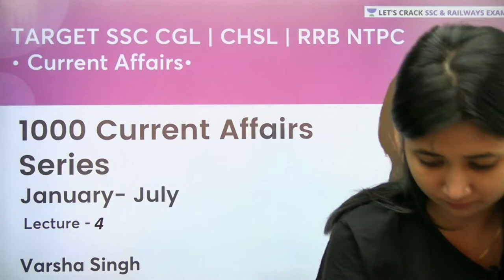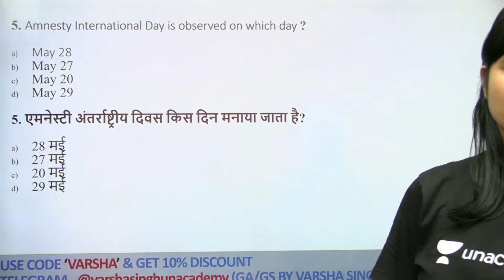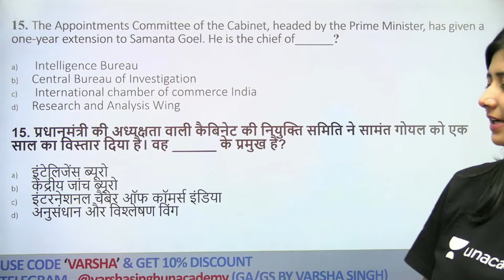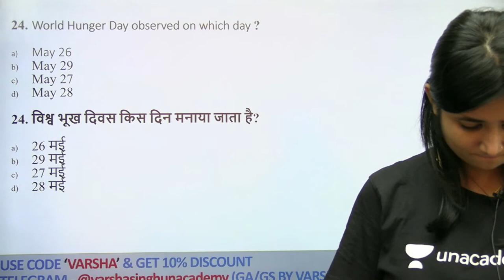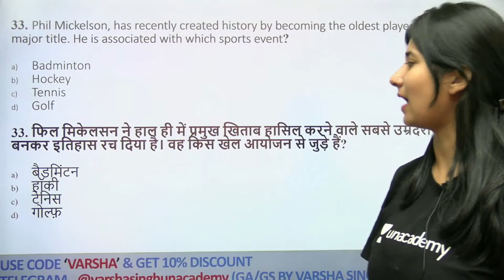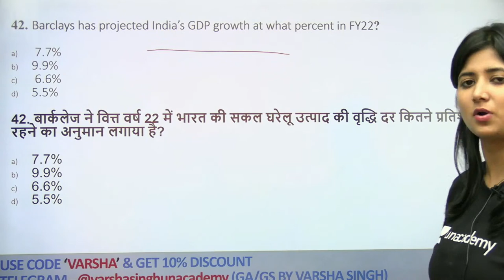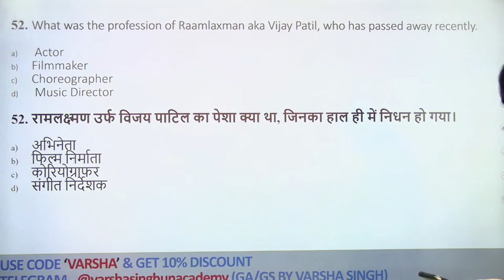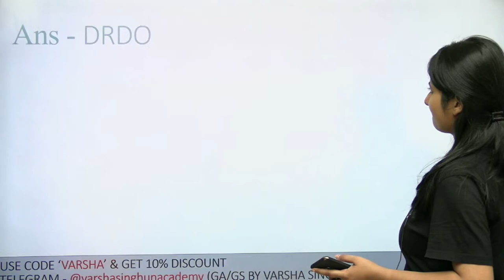1000 Current Affairs Series | Part - 4 | January-July 2021 | All Exams | Varsha Singh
In this session, Varsha Singh will be teaching about 1000 Current Affairs Series for All Exams | Current Affairs by Varsha Singh | 1000 Current Affairs for All Exams | Let's Crack SSC & Railway Exams

Unacademy Subscription Benefits:
1. Learn from your favorite teacher
2. Dedicated DOUBT sessions
3. One Subscription, Unlimited Access
4. Real-time interaction with Teachers
5. You can ask doubts in the live class
6. Limited students
7. Download the videos & watch offline